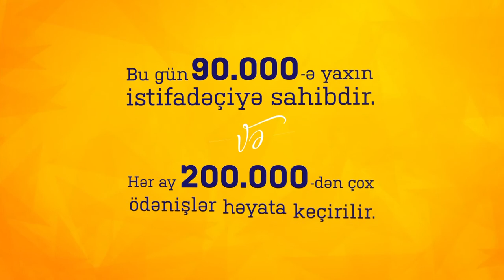Hesab.az Today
Hesab.az bügün!